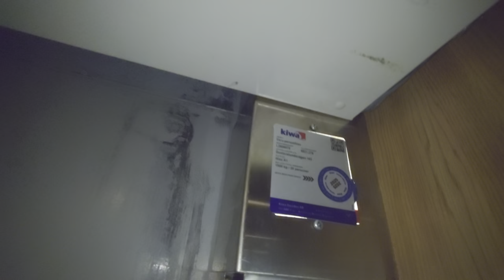Epic ASEA (MB: KONE) Traction Freight Elevator @ Gustavslundsvägen 143, Stockholm, Sweden!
ELEVATOR INFORMATION!

Manufacturer/Tillverkare: ASEA
Model/Modell:
Installation year/Byggår:
Current model/Nuvarande modell: LCE
Capacity/Maxvikt: 1500Kg - 20 Persons
Floors/Antal våningar: 6 = 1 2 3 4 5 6 (Note = Floor indicator says E instead of 1.)

A little bit of history of this particular building in Swedish Wikipedia

Location/Adress: Alviks Strand | Hiss A1 | Gustavslundsvägen 143, 167 51 Bromma (Stockholm/Alvik) SWEDEN!